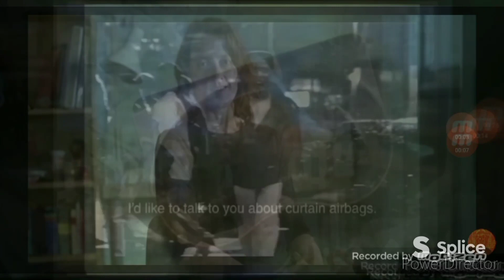(4 More To Go) 87 PSAs/PIFs Played at Once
And Because @UTVIsDaBoy2013 Haves PSAs and PIFs.